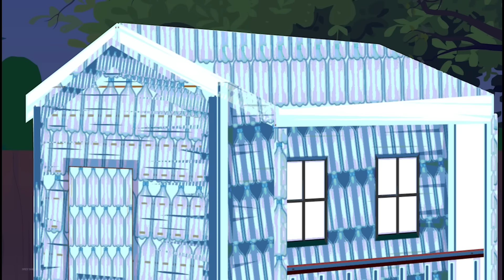गोरी भाभी की काली नंद की शादी | GORI BHABHI KI KALI NAND KA DAHEJ | abundance SAS Bahu TV